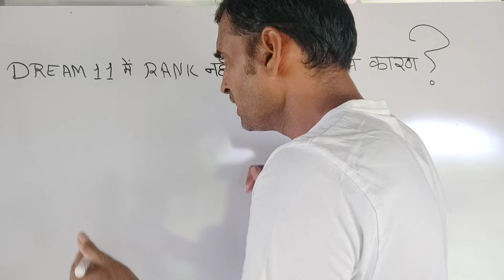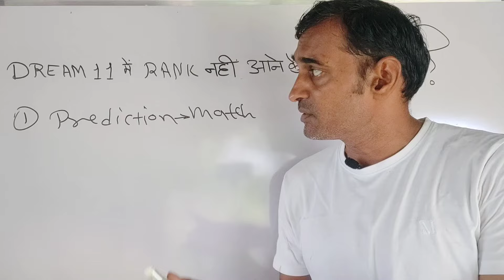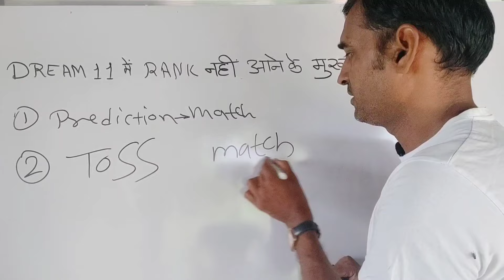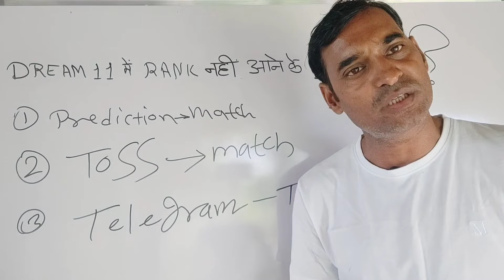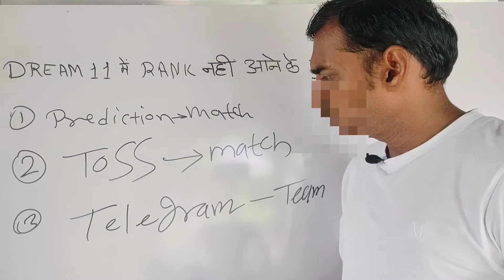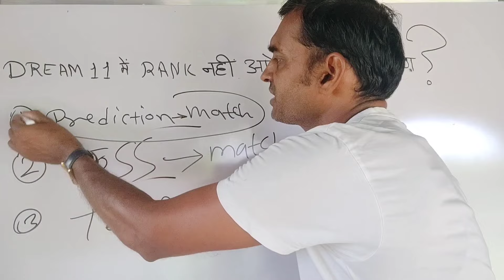ड्रीम इलेवन में रैंक नहीं आने के मुख्य कारण || तीन वजह जो आपको रैंक नहीं लाने देती है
ड्रीम इलेवन में रैंक नहीं आने के मुख्य कारण ||
 तीन वजह जो आपको रैंक नहीं लाने देती है ||
ड्रीम इलेवन में रैंक क्यों नहीं आ रही है
सही तरीके से ड्रीम इलेवन में टीम बनाए
टीम सलेक्शन का सही तरीका सिखे
टेलीग्राम से दूर रहें
मैच प्रीडीक्शन कम देखो
टोस के हिसाब से टीम सेट करें
dream 11 prediction
dream 11 telegram team
dream 11 match TOSS select player
dream 11 analysis player
dream 11 rank loss reason
dream 11 true team selection
DREAM 1 RANK 1
HUMBLE REQUEST ALL USERS ::

DREAM 1 RANK 1 DOES NOT PROMOTE ANY APP AND GAMBLING AND NOT LIABLE FOR ANY PROFIT AND LOSS WHICH MAY ARISE FROM THESE APP. THIS GAME INVOLVES AN ELEMENTS OF FINANCIAL RISK AND AT YOUR OWN. THIS VIDEO IS JUST FOR KNOWLEDGE PURPOSE AND BASIC INTERTENMENT KNOWLEDGE